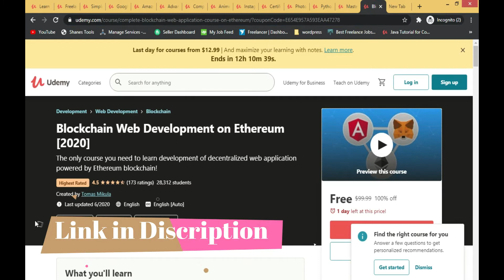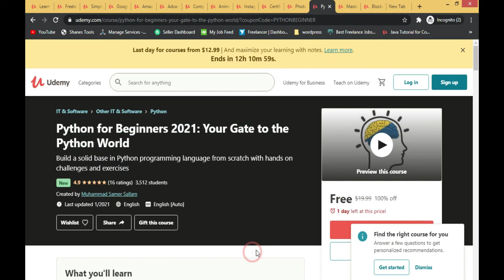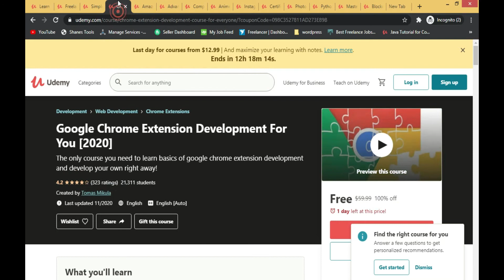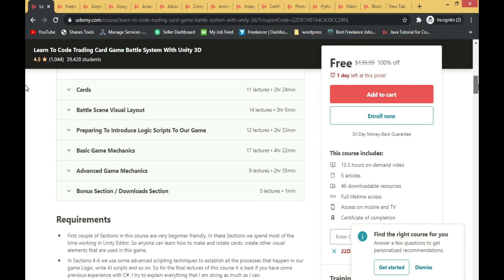How to get udemy Course for free in Urdu 2021| Udemy Coupon Code | paid udemy Courses free |100% OFF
How to get udemy Course for free in Urdu 2021| Udemy Coupon Code | paid udemy Courses free|100% OFF |Coding With Hammad
In this video, I will show you how to enroll on udemy paid courses for free with lifetime access So Watch the full video for getting free coupon codes for enrolling

_____________________/Follow Me\___________________________